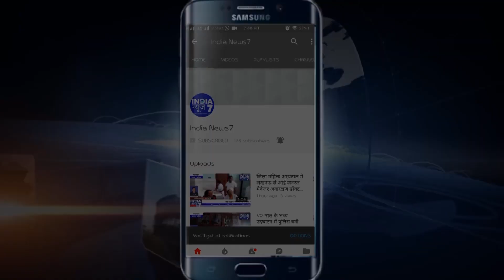26 जनवरी के मौके पर पौधे लगाए गए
आज कानपुर देहात के डेरापुर नगर पंचायत में 26 जनवरी के उपरान्त में नगर पंचायत अध्यक्ष अंसार अली उर्फ़ दाद्दु फौजी व् अधिशाषी अधिकारी राजेश कुमारजी ने नगर पंचायत मे पौधे लगा के शांति के प्रतीक दिया ज8समय नगर पंचायत के लोग भी शामिल हुये
कानपुर देहात से नसीम खान की ये रिपोर्ट